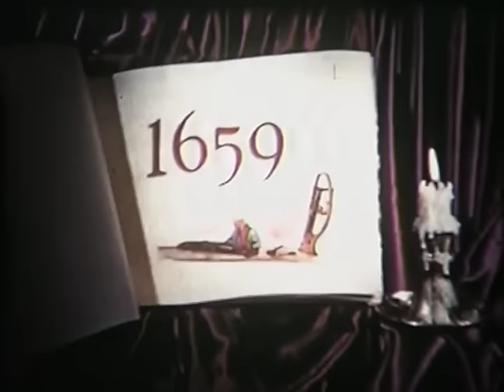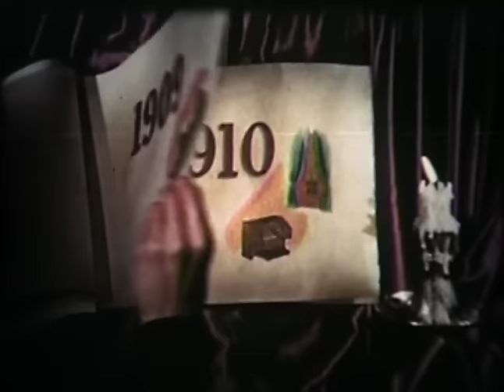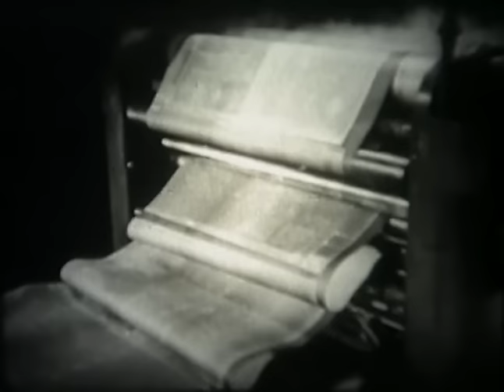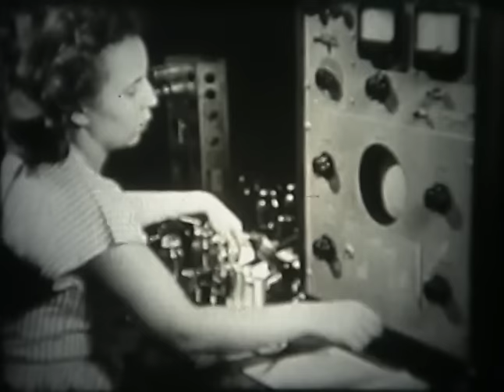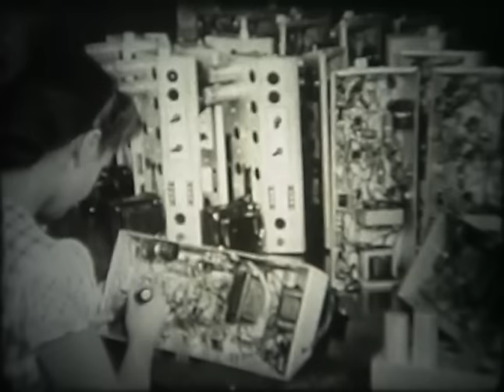Wurlitzer Jukeboxes - Factory Tour - "A Visit to Wurlitzer" 1940's